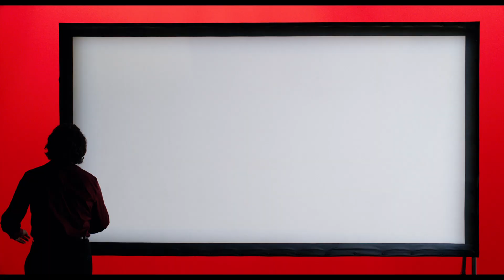MovieTrainer: Dolor y gloria - Trailer